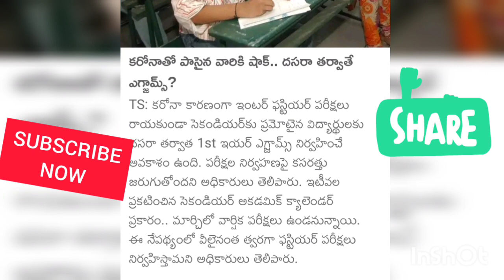TS INTER 1ST YEAR EXAMS 2021 IN OCTOBER AFTER DUSSHERA 🤔TS INTER EXAMS 2021 LATEST NEWS